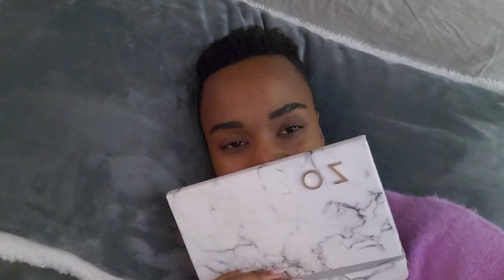VLOG: Jet Lag Journey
After getting off a plane from Indonesia last week, Zozi reflects on her jet lag journey and hopes to travel again soon!

Year: 2019